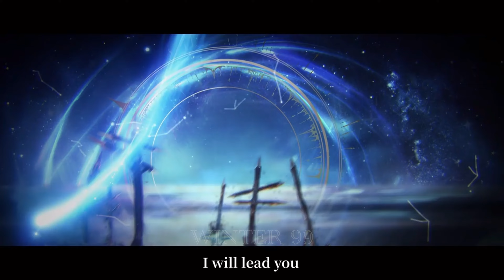Season 23 Essence 1 ｜Background Story【Identity V】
Welcome to channel WINTER 99 ! 💜

🎮Identity V｜Season 22🎮

-Asia server-